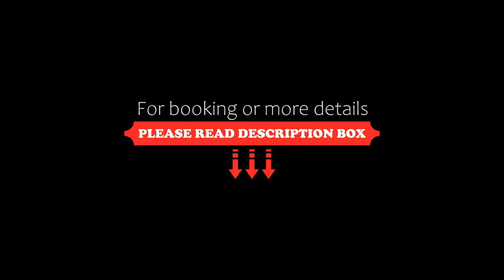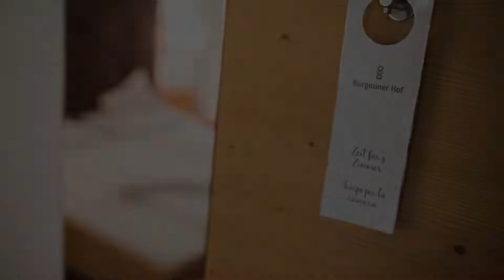Hotel Burgaunerhof, Martello, Italy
About Property:
Hotel Burgaunerhof is set at an altitude of 1,100 m and offers rooms with panoramic balconies. A 10-minute drive to the centre of Martello, the property also features a restaurant, bar and indoor pool. Free WiFi is available throughout.
Rooms at the Burgaunerhof boast furnished balconies with views of the mountains or the Martello Valley. With light wood furnishings and a bathroom with hairdryer, they come with carpeted floors and LCD satellite TV.
Buffet breakfast i...
Property Type: Hotel
Address: Ennewasser 196 (Transacqua 196), 39020 Martello, Italy
Searching For
1. Hotel Burgaunerhof - Martello - Italy
2. Hotel Burgaunerhof - Martello - Italy Address
3. Hotel Burgaunerhof - Martello - Italy Rooms
4. Hotel Burgaunerhof - Martello - Italy Amenities
5. Hotel Burgaunerhof - Martello - Italy Offers and Deals
Audio Credit:
Track Title: Subway Dreams
Artist: Dan Henig